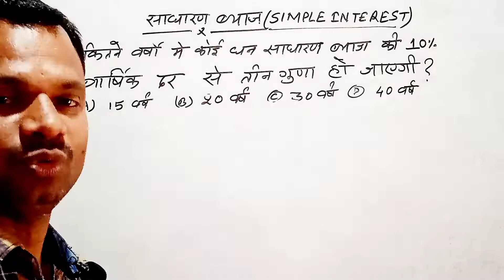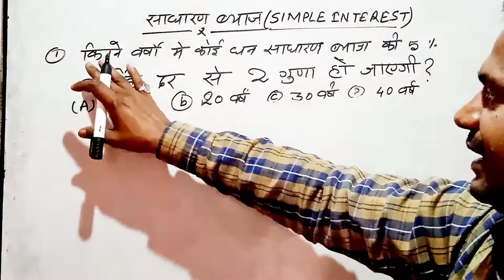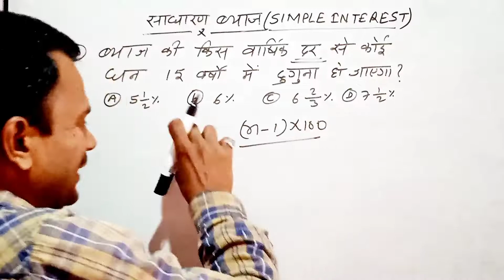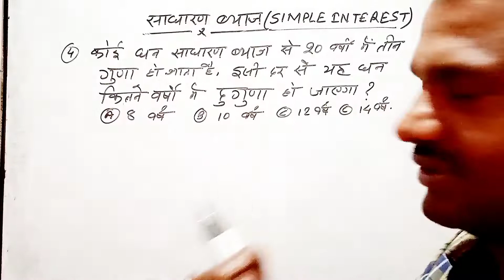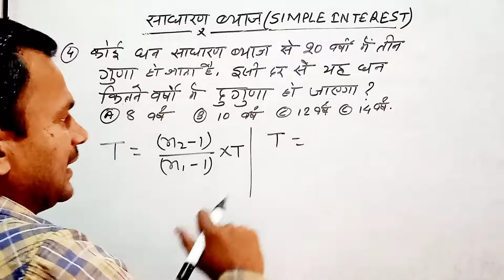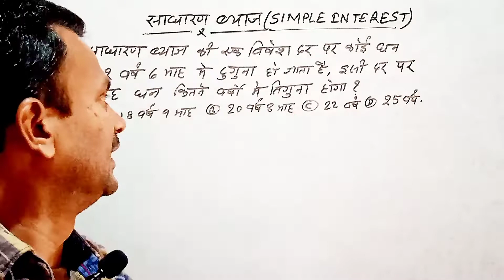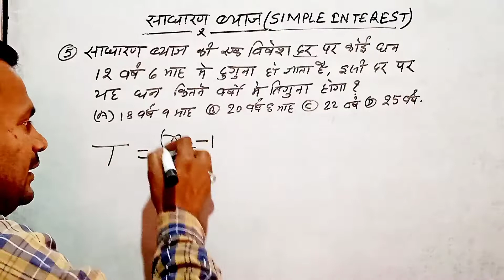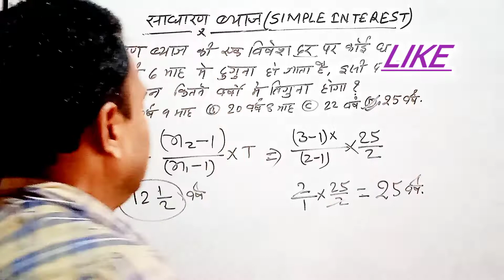Simple Interest//साधारण ब्याज//short tricks/Tips RRB Group-D RPF SSC-GD MTS Army's NDA MBA Bank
Simple Interest//साधारण ब्याज//short tricks/Tips  RRB Group-D RPF SSC-GD MTS Army's NDA MBA Bank Ignu Intrance Exams
All School Entrance Examination
Naterhate Naboday Sanike school Intrance Exams Bed CTET JTet BTet All State Tet
Number System For All Competitive Exam

Hello Friends
In this video you Learn about Simple Interest Ke Wo Question jo साधारण ब्याज ko nikalna Bilkul Hi Hasan Ho Gata Hai  Jiske Solution Ko Dekhne Se  Or V Known Question ko Ap Khud Solve Kr Sakte Hai .

Quarry solve :--
Ye Video Savi Comparative Exam Ke Liye  Upyogi has
Exam For

Students if you have any questions you can write me in Comment Box.

  🇵🇾Proud to be indian I Love my INDIA🇵🇾

I am sanjeev kumar from Jharkhand District Dumka.